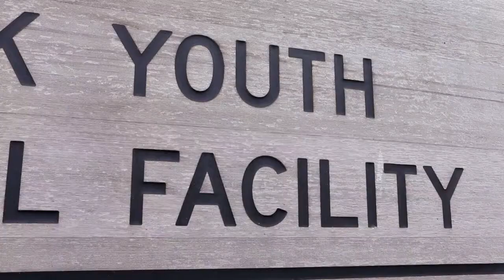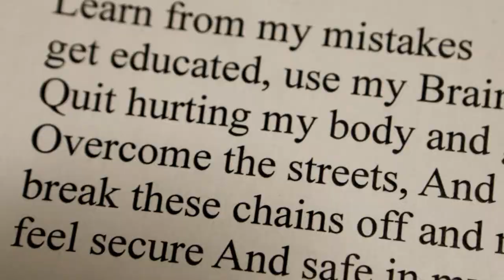"Split Personality" by Angel Whisper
Words Unlocked poetry winner Angel Whisper reads her poem "Split Personality." (Chris Pietsch/The Register-Guard)